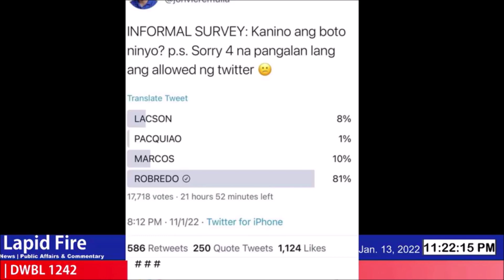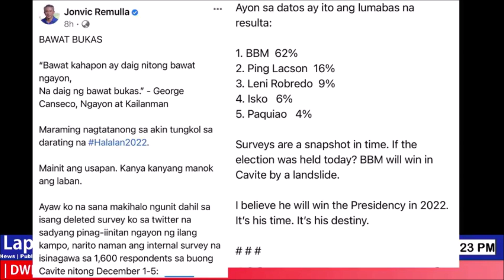KAPAKANAN NG BANSA, HINDI DAPAT IKINOKOMPROMISO SA PAGTANAW NG UTANG NA LOOB! (LAPID FIRE, 01-13-22)